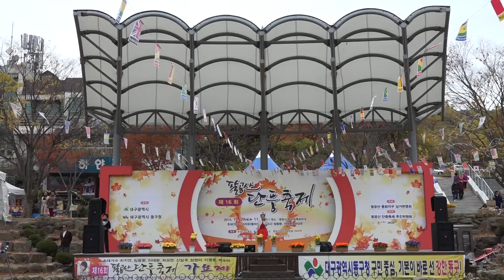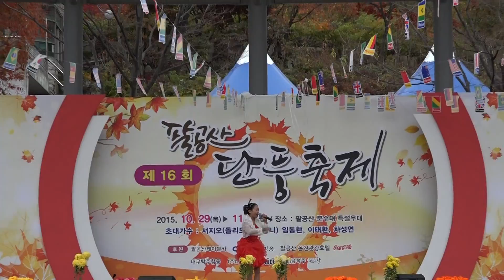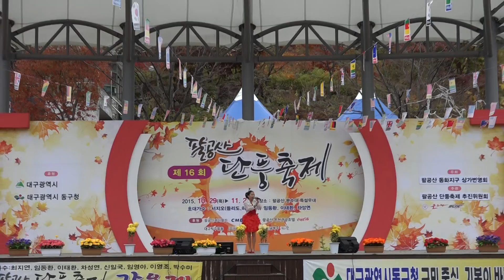가수 남경이 오라버니